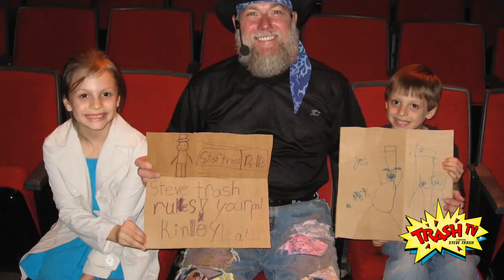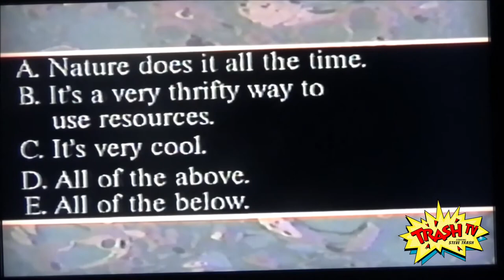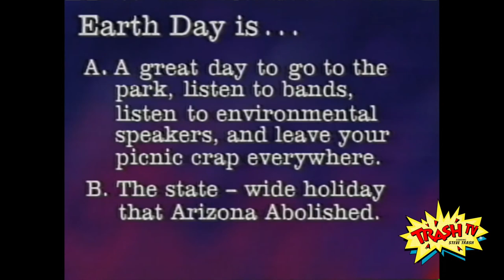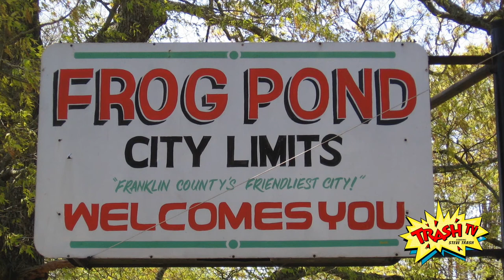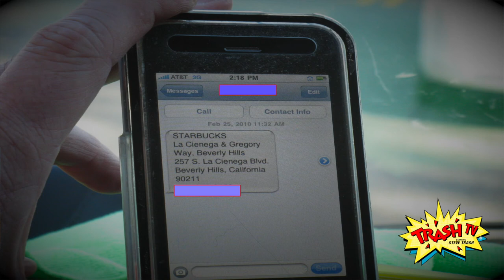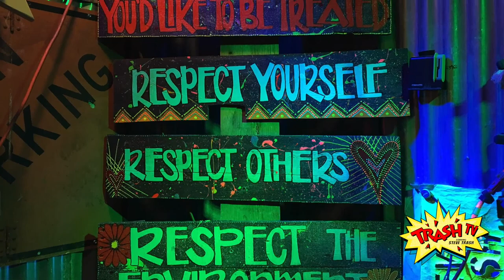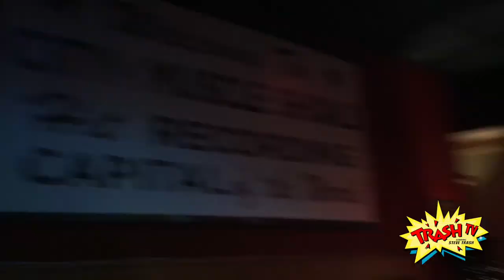TRASH TV® - #10 - The Making of a Kids TV Show - Behind the Scenes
Steve tells the tale of what a  "long strange trip it's been" making Trash TV and realizes that it's only been possible with "a little help from my friends".